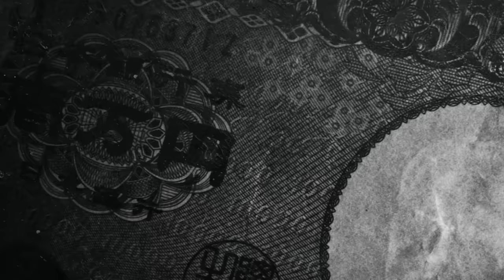やっぱりNISMOはすごかった！Z NISMOのボディ剛性に土屋圭市も驚愕【テリー土屋のくるまの話】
ついにNISMOシリーズが番組に登場！
フェアレディZnismoの感動のボディ剛性に土屋圭市も驚愕！？

番組TIKTOKもぜひご覧ください！

11月1日〜放送中　日曜日 朝 8時00分〜放送中